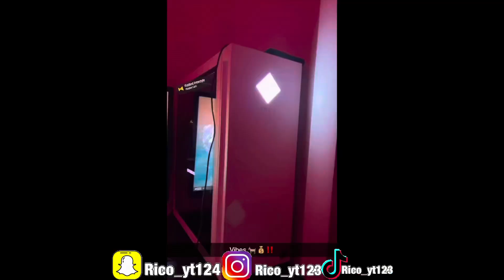My 2023 gaming set up